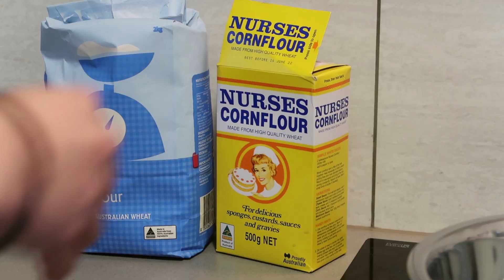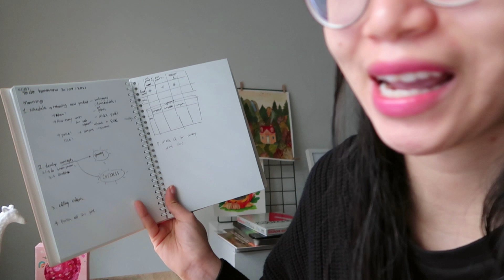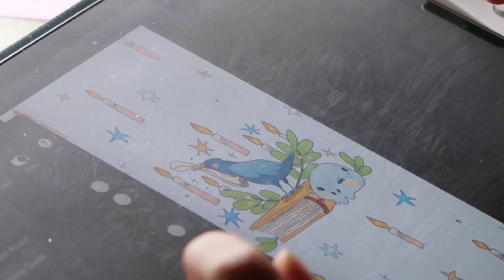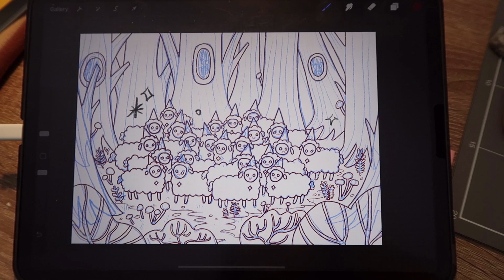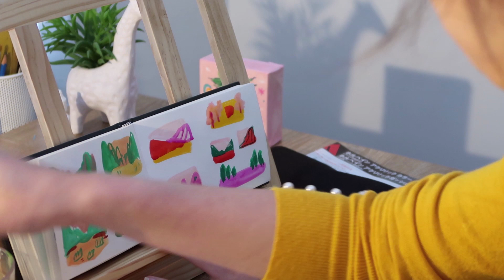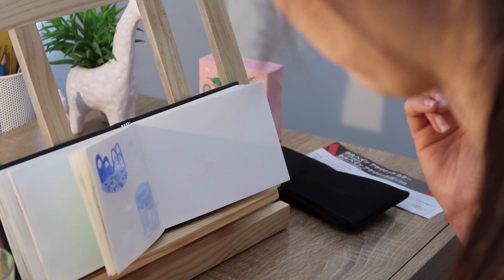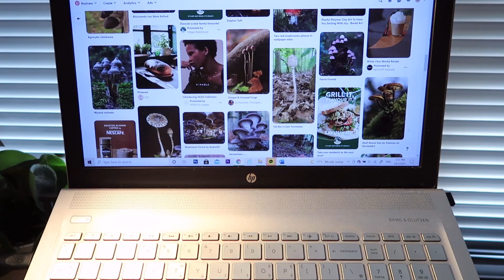art vlog ✿ the life of an small artist, planning, baking, gouache sketchbooking with me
Hello everyone! Welcome to another art ( studio ) vlog. In this vlog, I did some admin and marketing stuff. I think the both skills are very important to do an art business so I focused on making plans for launching new art prints, stickers, and other art products, researching and scheduling. After then, I sketched and painted gouache doodles on my sketchbook to organise my ideas and concepts.

Bake lemon cookies with me ~
Recipe I referenced

✷ tools
softwares : photoshop CS6, premiere pro, procreate
tablet: ipad pro 2020 11 inch with apple pencil 2nd generation
printer : canon Pixma Pro 100s

Holbein gouache